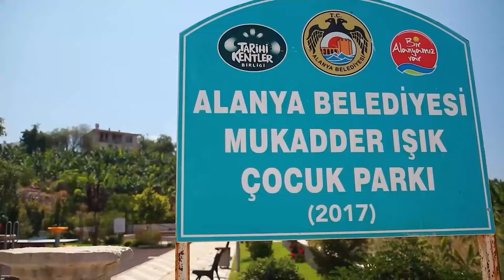Обзор Премиум виллы 4+1 с бассейном – Каргыджак, Аланья | ArbatHomes 2024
00:00Район Каргыджак, Аланья
00:21Внешний вид виллы 4+1
00:31До моря
00:41Инфраструктура виллы
00:54Подробный обзор виллы 4+1
01:142 этаж
01:283 этаж
01:51Наши контакты

Добро пожаловать в эксклюзивный обзор роскошной виллы 4+1 в живописном районе Каргыджак. Эта великолепная вилла без мебели доступна за 825 000 €, номер объекта 6281 на нашем сайте ArbatHomes.co.

Уникальные особенности виллы
Площадь территории виллы составляет 375 кв.м., а сама вилла — 300 кв.м. Вилла включает следующие удобства:

Открытый бассейн, где можно наслаждаться солнечными днями и прохладными вечерами.
Просторная парковка для ваших автомобилей.
Очаровательная беседка для уютных вечеров с семьей и друзьями.
Зона барбекю для проведения вкусных пикников.
Зона отдыха для релаксации и спокойного времяпровождения.
Игровая комната для развлечений и досуга.
Сауна и паровая комната для оздоровления и релаксации.
Современный фитнес-зал для поддержания физической формы.
Традиционный турецкий хамам для полной релаксации.
Эта трехэтажная вилла продается в чистовой отделке. Внутри уже установлен кухонный гарнитур с нишами под бытовую технику, а также оборудованы все санузлы. Просторная гостиная совмещена с кухней американского типа, создавая уютное пространство для семейных встреч и развлечений. Вилла включает четыре спальни, пять санузлов с душевыми кабинами и ванной, и пять балконов с шикарными панорамными видами на Аланью.

Район Каргыджак расположен в восточной части Аланьи и является одним из самых тихих и живописных мест на побережье Турции. Он находится всего в 14 км от центра города и в 27 км от международного аэропорта Газипаша. Жители Каргыджака наслаждаются панорамными видами на горы и море, нетронутой природой и чистейшим воздухом.

Несмотря на молодость района, здесь уже есть вся необходимая инфраструктура – школы, супермаркеты, кафе, рестораны, аптеки и зоны для пикников. На границе с Махмутларом по пятницам проходит фермерский рынок, где можно приобрести экологически чистые фрукты и овощи.

Пляжи Каргыджака протяженностью 4,5 км оснащены всем необходимым для комфортного отдыха – душевые и раздевалки, детские и спортивные площадки, пляжные кафе. Это идеальное место для тех, кто любит спокойствие и уединенность, но при этом хочет, чтобы все необходимое находилось в пешей доступности.

Покупка недвижимости или отдых в зеленом районе Каргыджак подойдет для людей, которые ценят тишину, природу и комфорт. Посетите наш сайт ArbatHomes.co или свяжитесь с нами по номеру, указанному на экране, чтобы узнать больше о наших предложениях.